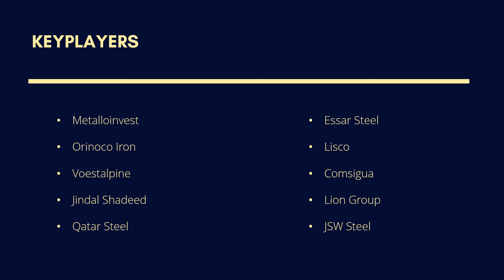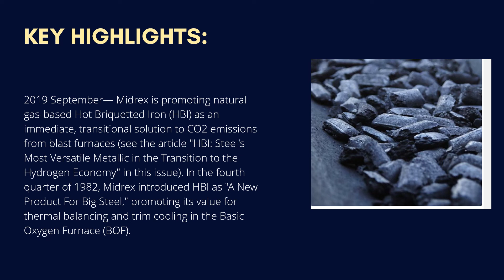Hot Briquetted Iron (HBI) Market Growth Outlook 2027 | Industry Data Analytics | IDA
IndustryDataAnalytics Latest Published Hot Briquetted Iron (HBI) Market - Global Growth, Trends and Forecast (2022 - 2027) By Types, By Application, By Regions, and By Key Players: Metalloinvest, Orinoco Iron, Voestalpine, Jindal Shadeed, Qatar Steel, Essar Steel, Lisco, Comsigua

Registering a CAGR of 2.7% over the forecast period, the market value of Hot Briquetted Iron (HBI) is expected to reach US$ 4,200 million in the year 2027.